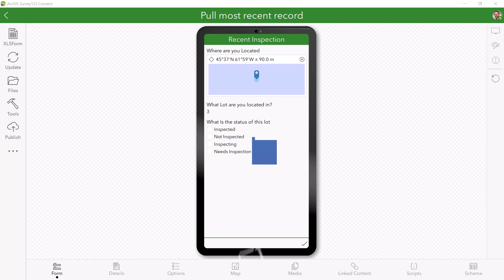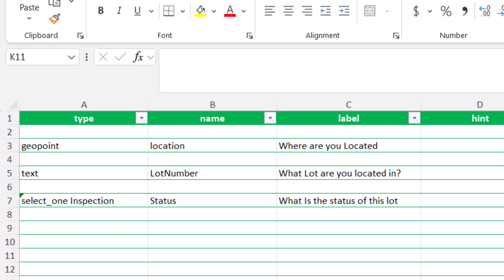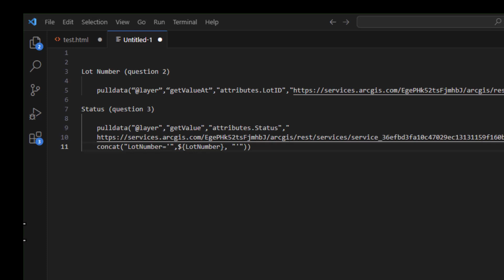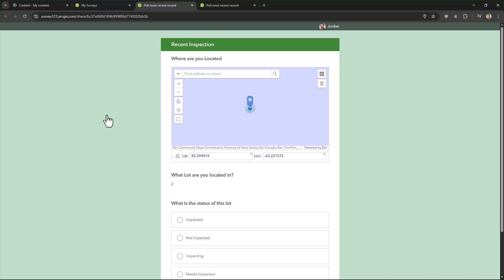How to use the Pulldata layer function in ArcGIS Survey123 Connect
Have you ever wanted your surveyors to easily see the last inspection for a lot in ArcGIS Survey123? Well, you’re in luck as in today’s GeoSnap I am going to show you how to pull the most recent record of a survey by using the pull data function in ArcGIS Survey123 Connect.

 Have a question about the pull data function?  Ask in the comments below.

 Looking for more in-depth dive into pull data function?  Watch our 1-hour webinar here.

 0:00 – Intro
0:20 – Before we get started
0:40 – The questions I used
1:13 – Configuring the calculations
3:06 – Results
3:29 – Outro
About ArcGIS Survey123